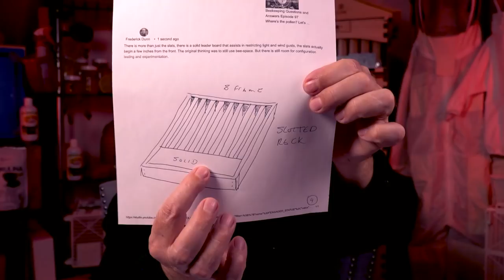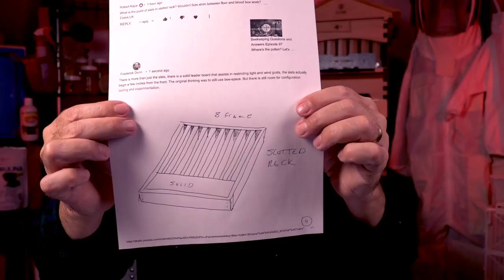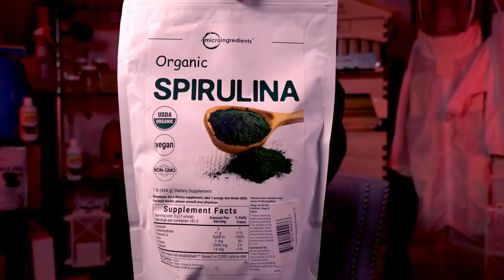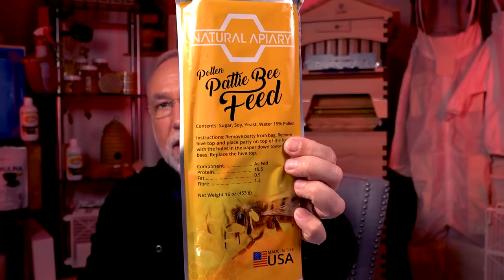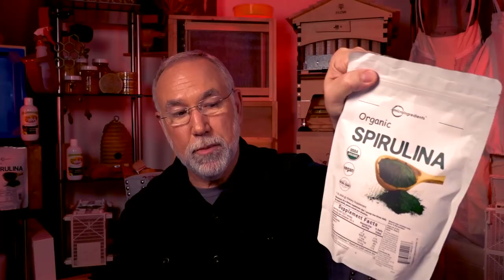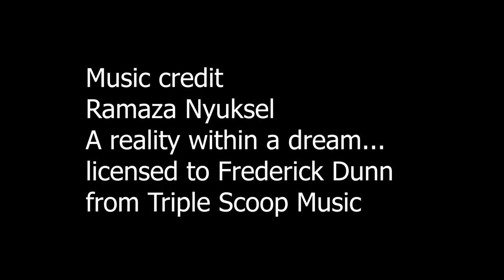Beekeeping Questions and Answers Episode 98 winter honey bee feeding and more.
Thank you for joining me today, and for your interest in keeping honey bees.
Topics covered in this video are listed below.

If you want to share and learn about beekeeping with other friendly backyard beekeepers, please join us on Facebook

Today's topics:

1)  Can I put a bar of beeswax in the hive as a resource for the bees?

2)  How do you reduce the size of a hive going into winter?

3)  How do you determine the size of your brood boxes? You seem to favor one deep and one medium. Can you talk about the factors that go into that decision?

4)  What is the point of the slats in the slatted rack? Wouldn't a 5cm shim work?

5)  I feed 2:1 sugar syrup and pollen sub patties. My bees starved to death and did not appear to have touched the dry sugar. Is there something better than dry sugar to use in winter?

6)  What is the difference between summer worker bees and winter workers that live so much longer? Is it metabolism?

7)  I will be receiving packages in mid-April. Once both boxes are full, I was thinking of putting a Flow-Super on one and a Ross-Round super on the other. any thoughts?

For those who are shopping for flow-supers or Flow-Hives, here is a discount link:
Please avoid fakes, here is the real deal at $50.00 off:

8)  Every day lots of bees come out of our hives and die. Lots of poo, so could it be dysentery?  Probably thousands have died in the last two weeks.

9)  I have 4 Layens Hives and want to switch them to Long Langstroth Hives I just built. The problem is that it won't be far, between 3 to 6 feet. Thanks for any advice.

10)  What is your favorite smoker? Or Which would you recommend?

11)  I'm trying to find more information on how to feed spirulina to my bees.  When do you usually feed pollen patties? Should I wait another week or two?

Is Spirulina Plant or Animal based? Curious?

Natural Apiary Pollen Patties

Mann Lake Pro-Patties

Dry Powdered Spirulina that I am using

Ultra-Bee Pollen Substitute Patties

Ultra-Bee Dry Pollen Sub, proven to work in spring for early brood buildup

12)  I have a local beekeeper selling nucleus colonies, but can't get them to me until the first week of June, is this too late?

13)  I cleared the entrances of my hives and most, if not all, had their tongues out. Is this an indication of starving?

14)  What are the positives or negatives to using a canvas inner cover compared to wooden inner covers?

Want to know about U.S. Beekeeper use of proteins, and how that is or is not benefitting the bees? Here are some interesting statistics for you

(the reference to any detriment that may cause "harm" to bees is not scientific, but merely anecdotal) Watch for updates on Randy's research and findings in upcoming issues of The American Bee Journal: Randy Oliver's methods and findings are